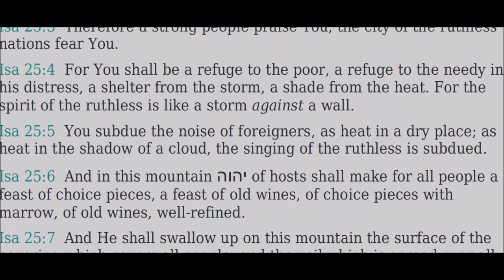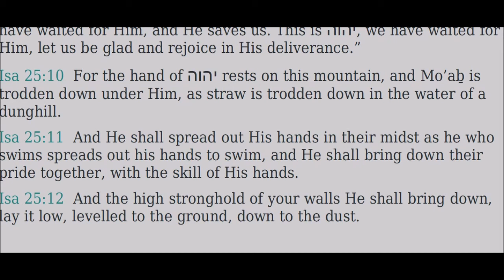25 Yeshayah (Isaiah) - Read Along